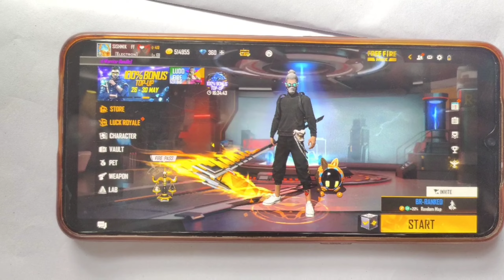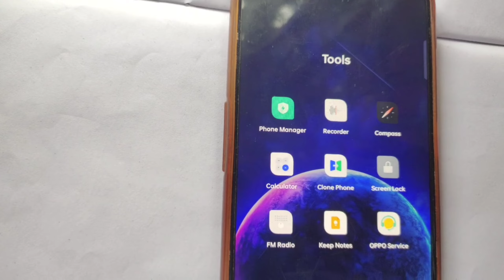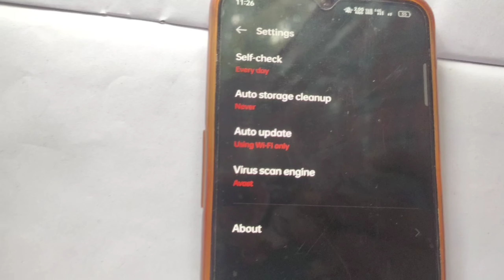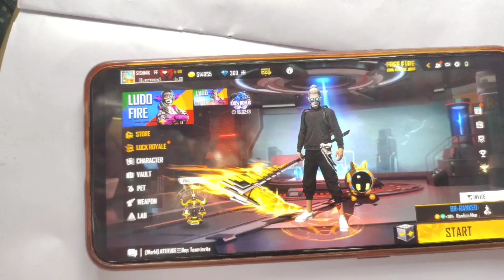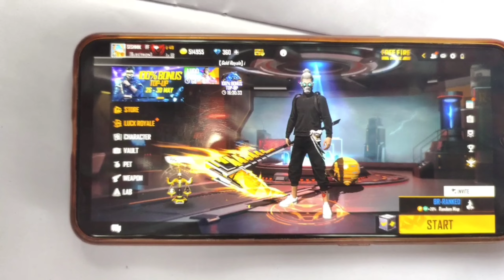FREEFIRE MAX - DAILY EXPANSION PACK DOWNLOAD PROBLEM ON OPPO,REALME AND SAMSUNG MOBILES SOLVED 100%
FREEFIRE MAX - DAILY EXPANSION PACK DOWNLOAD PROBLEM ON OPPO , REALME AND SAMSUNG MOBILES SOLVED
FREEFIRE MAX - DAILY EXPANSION PACK DOWNLOAD PROBLEM.. COSTUME PACK DAILY DOWNLOAD PROBLEM

freefire max daily update problem
freefire daily update problem
freefire max daily expansion pack download problem
freefire daily expansion pack download problem
freefire max costume pack download problem
freefire costume pack download problem
freefire max costume pack automatic delete problem
freefire costume pack automatic delete problem
freefire max expansion pack automatic delete problem
freefire expansion pack automatic delete problem
freefire expansion pack download problem on oppo mobile
freefire max expansion pack download problem on oppo mobile
freefire expansion pack download problem on realme mobile
freefire max expansion pack download problem on realme mobile
freefire expansion pack download problem on Samsung mobile
freefire max expansion pack download problem on Samsung mobile
costume pack download problem on oppo realme and samsung mobile